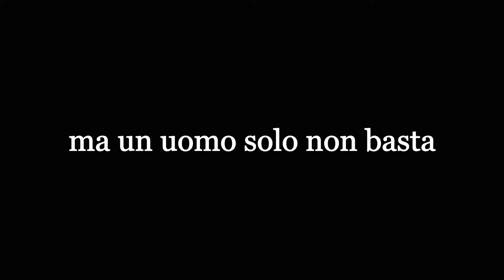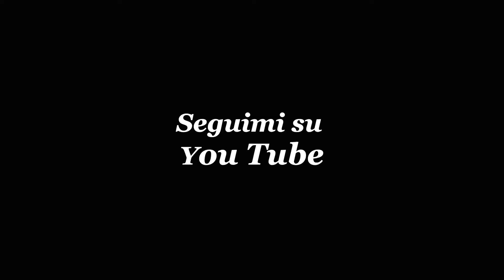菜園守護聯盟 (The Garden League, trailer 2022)